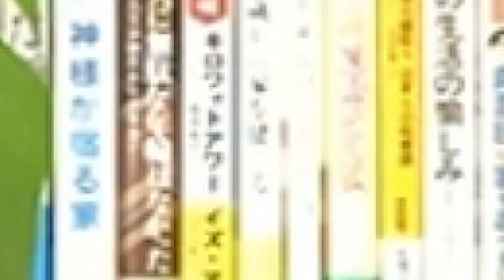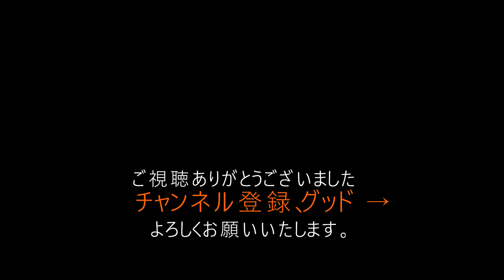【全然違った...】あなたの家は金運が上がる？お金持ちと貧乏な人の家の決定的な違い5選